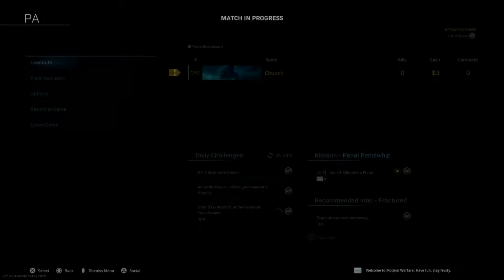Do'n tha Bunker 11 Easter Egg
Unlock'n tha Mud Drauber MP7 Blueprint.. in Warzone

Not a 'How to'.. Just a 'I did' (lol)